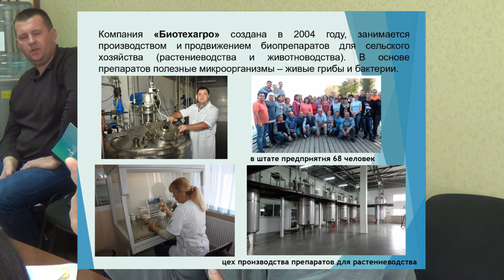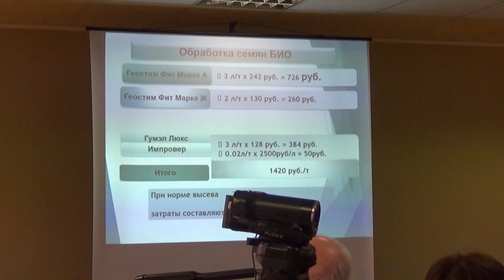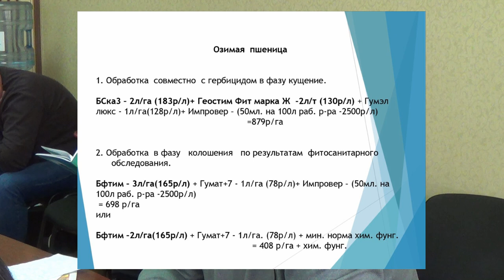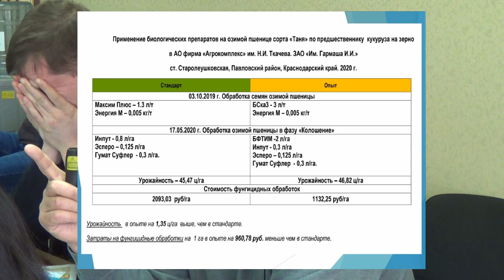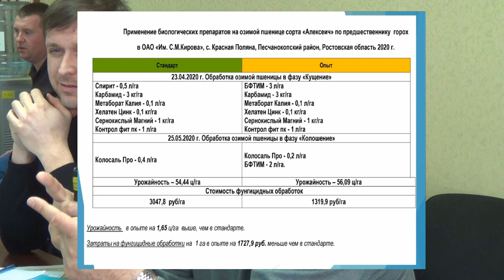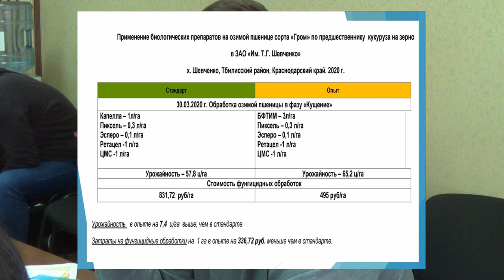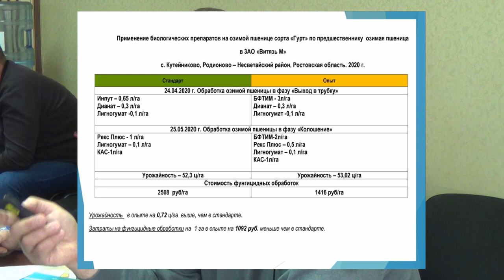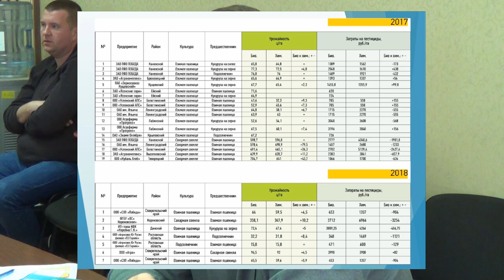Схема эффективного применения биопрепаратов ранней весной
Сергей Борисович Бабенко, главный агроном ООО «Биотехагро»: «Схема эффективного применения биопрепаратов ранней весной»
Нынешняя зима отчасти повторяет прошлогодний сценарий: положительные температуры, долгожданные осадки, пшеница вегетирует... В таких условиях трудно устоять перед соблазном выйти в поле и дать посевам хорошую дозу удобрений. Но эксперты предупреждают: сейчас чрезмерные подкормки могут быть опасны.
Чем, когда и как удобрять озимое поле, мы обсудили на заседании клуба агрознатоков ИД «Крестьянин» при участии стратегического партнёра клуба – компании «Биотехагро» и генерального партнёра мероприятия – компании «БиоАгроСервис». Партнёрами мероприятия выступили также Syngenta и «Биоцентр».